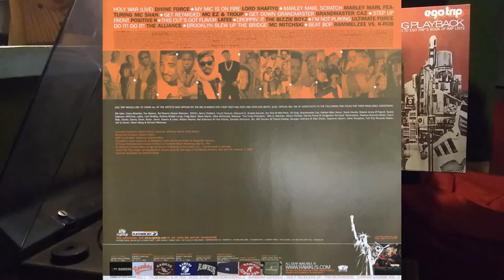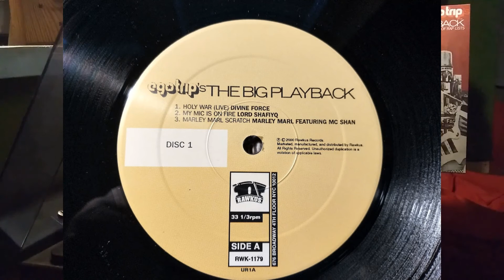Marley Marl Feat MC Shan – Marley Marl Scratch Vinyl 2000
Strona A trzeci utwór z dwupłytowego albumu:

Egotrip's The Big Playback
Label: Rawkus RWK 1179-1
Format: 2 x Vinyl, LP, Compilation, Reissue
Country: US
Released: 2000